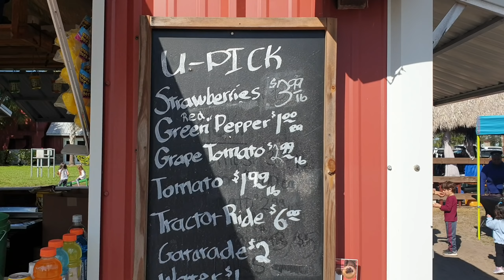Клубника на халяву. Американская ферма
ВСЕМ ПРИВЕТ!!!